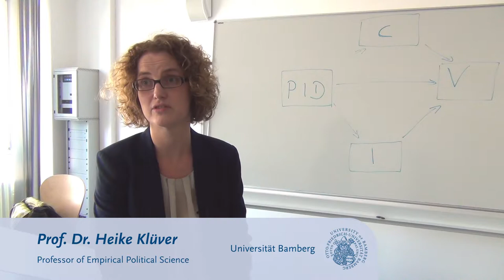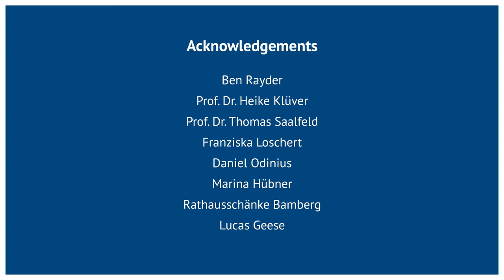Political Science at the University of Bamberg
Find out more about the opportunities of studying Political Science at the University of Bamberg